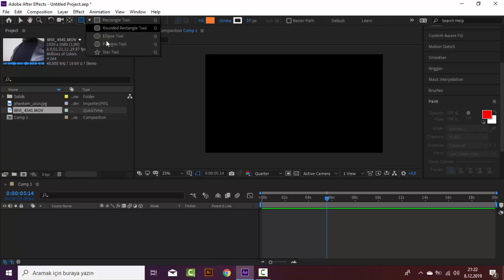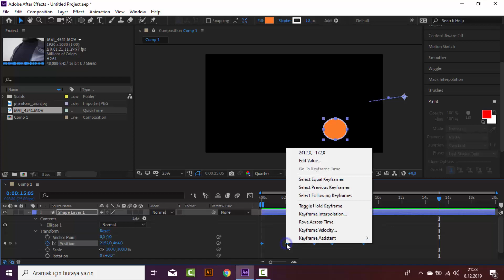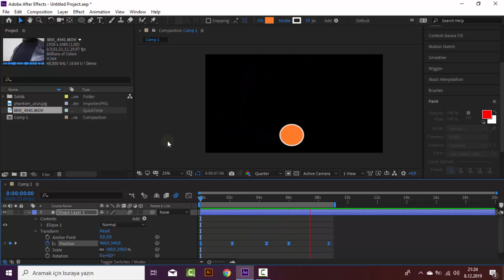#9 Başlangıç Seviyesi Adobe After Effects Dersleri - Montion Blur Ve Eays Ease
Merhaba Dostlar Daha Fazla After Effects Dersi İçin